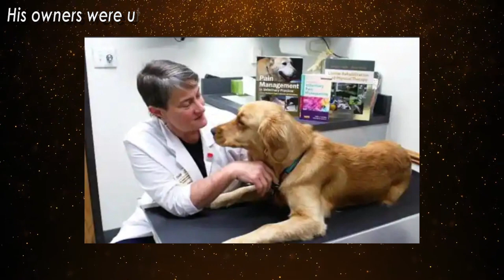Man Installs Camera To Find Out Why His Dog Is Watching Him All Night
Sometimes, an adopted dog's behavior surprises or even shocks its new owners. When this dog brought bizarre habits into his new home, the young couple was left without words. They were freaking out.    The young couple understood how important it was to adopt a new dog instead of buying one, so they decided to visit their local pound in search of a new addition to their family. The dog they ended up choosing seemed happy, affectionate, and sweet.